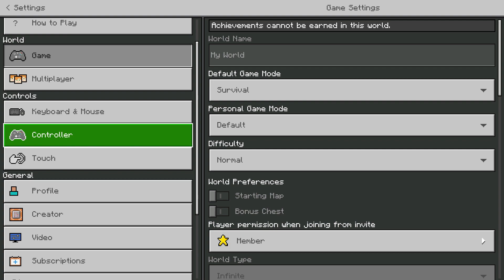CARA MAIN JET SKI DI MINECRAFT PE !! SERU BANGET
Halo
Yuk cobain Jet Ski di Minecraft!!
Seru banget looo.

Terimakasih Supportnya  🙏🏼  🙏🏼

Mau kirim Render, Intro, Banner, atau Art lainya Bisa kirim ke DM Instagram atau email 😁